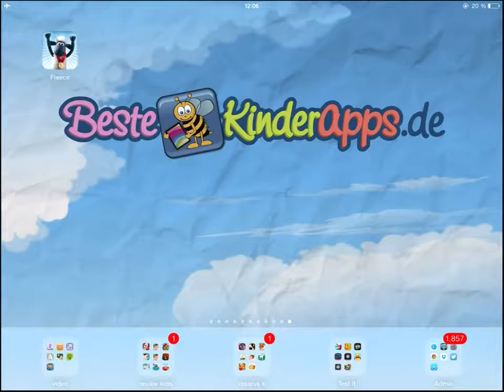Shaun das Schaf Fleece Lightning AppGame